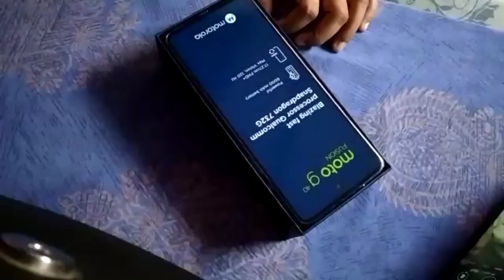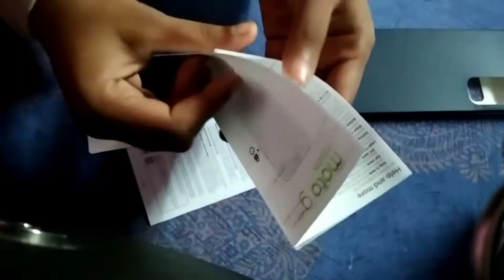Unboxing Motorola G40 fusion mobile|| smartphone review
Motorola G40 fusion mobile link:-